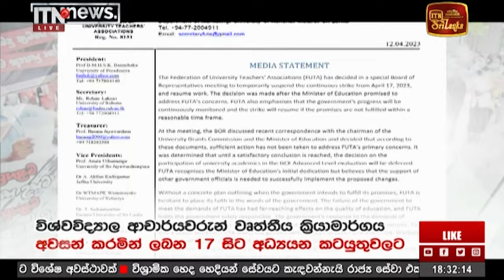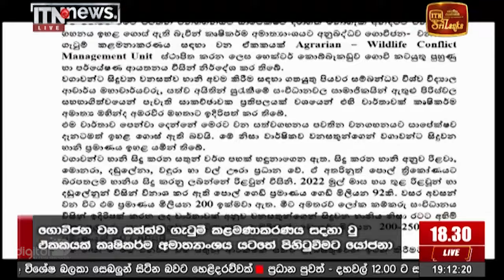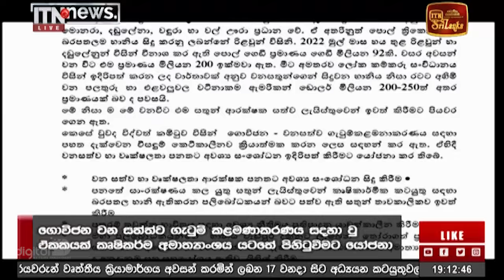ITN News Live 2023-04-12 | 06.30 PM